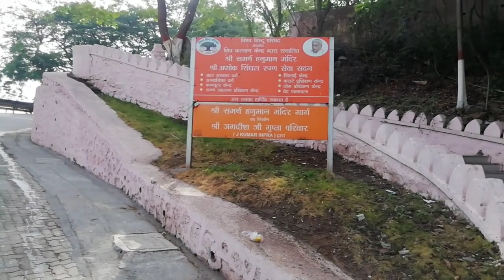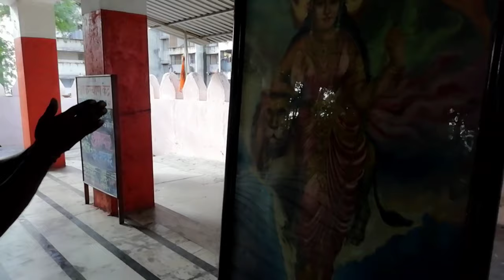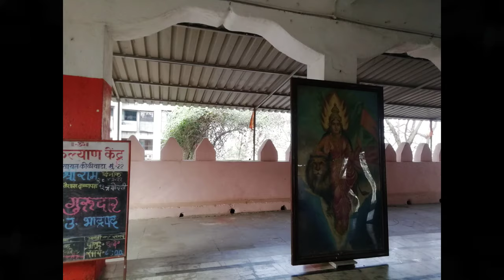Hanuman Tekadi Koliwada Sion (GTB Nagar) - Mumbai Maharashtra (हनुमान टेकडी)